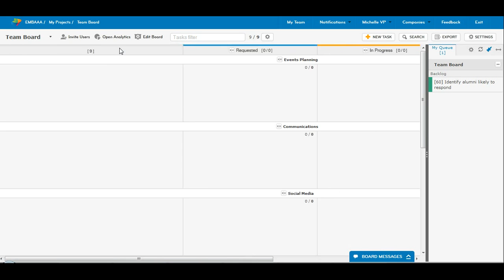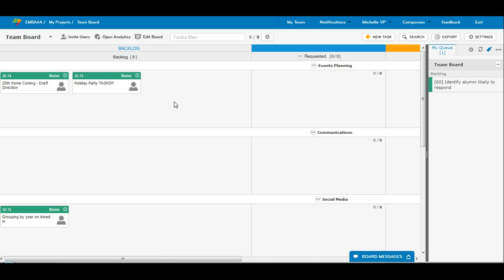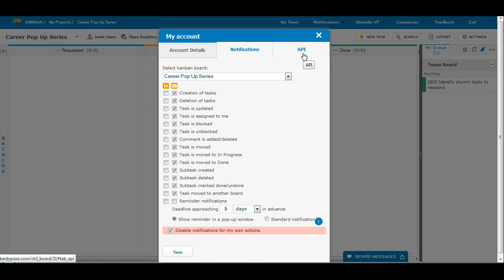How To Kanbanize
This is a short intro on how to use Kanbanize. A great Kanban tool! I created it for my colleagues @ the Executive MBA at Telfer. I will be creating a more general version on "How To Kanbanize".